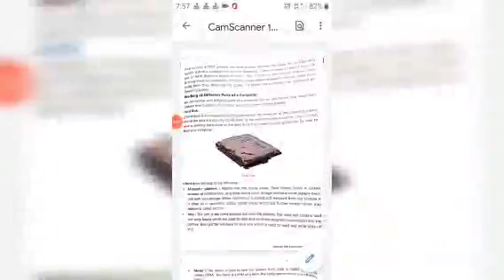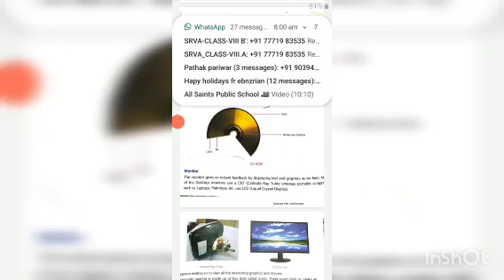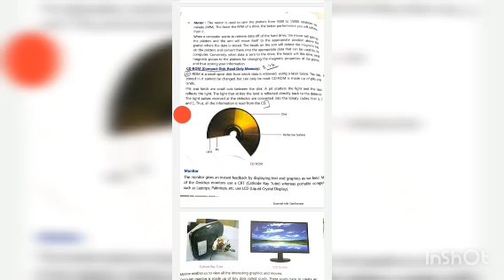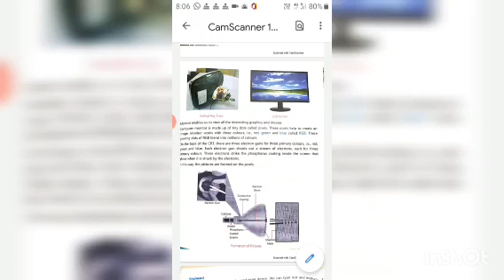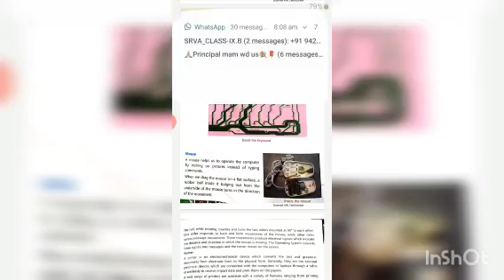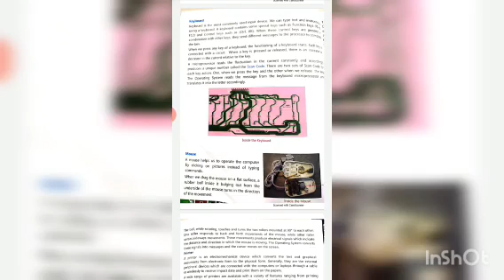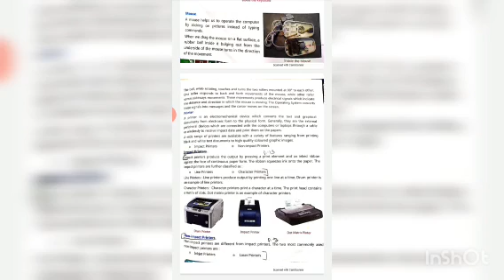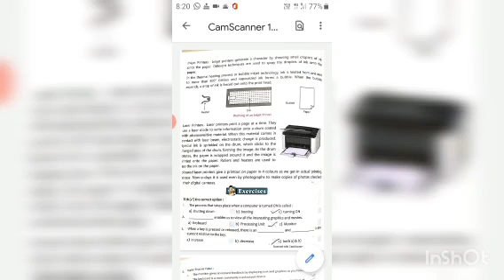CLASS-VII SUBJECT-COMPUTER CHAPTER-1 (Part-2)